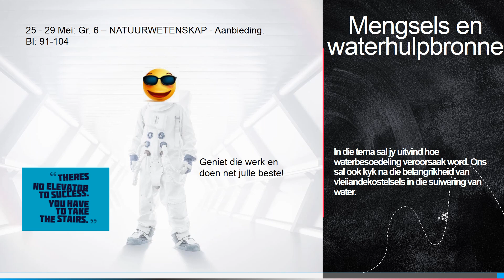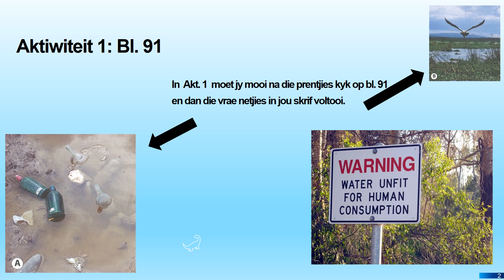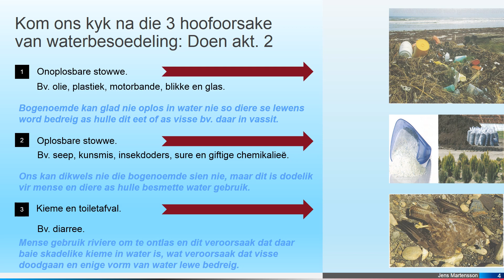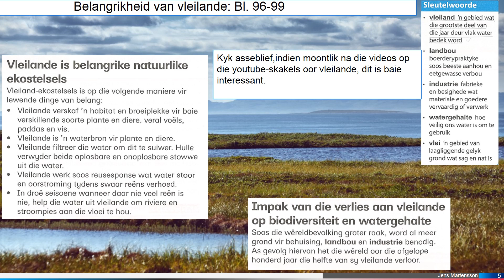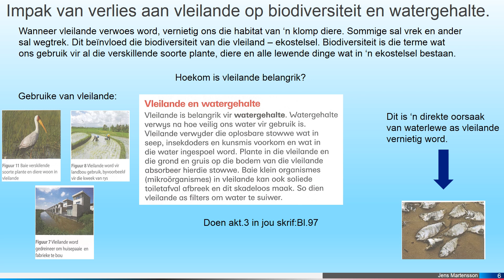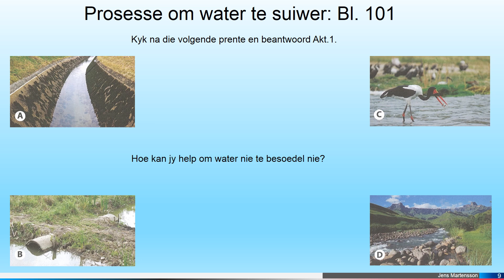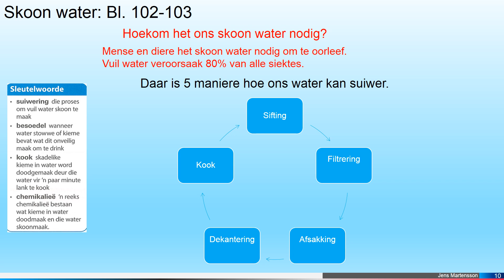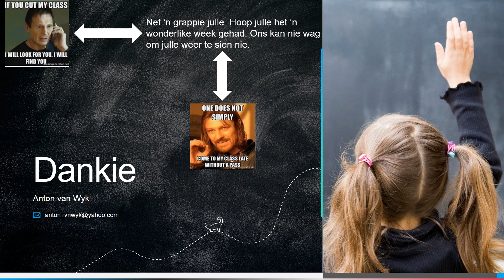25 - 29 Mei - Gr. 6 - NW - Aanbieding (Mengsels en Waterhulpbronne)